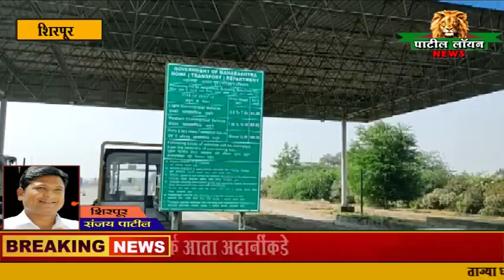शिरपूर : महाराष्ट्र बॉर्डर चेक पोस्ट नेटवर्क आता अदानींकडे